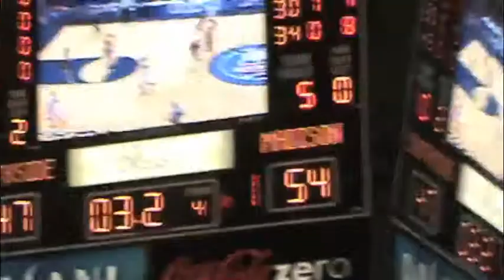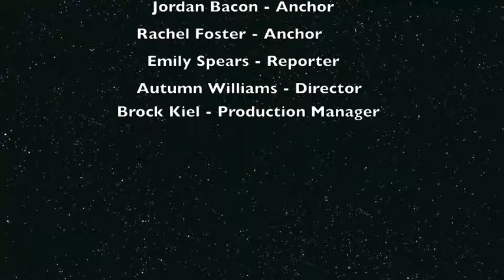An Apple a Day Group 4 3/5/13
Jordan and Rachel talk about Madison Academy news.